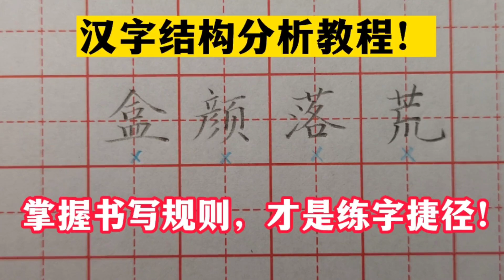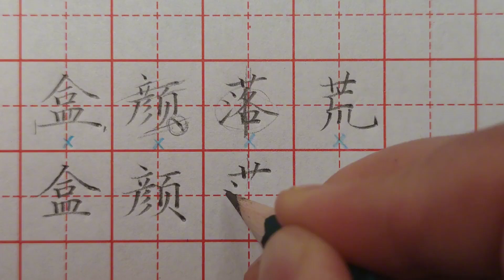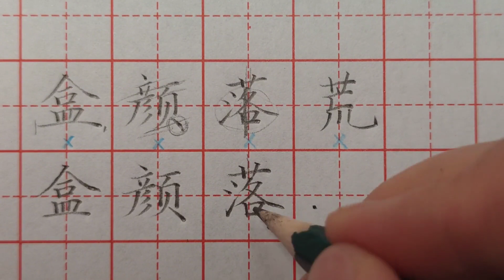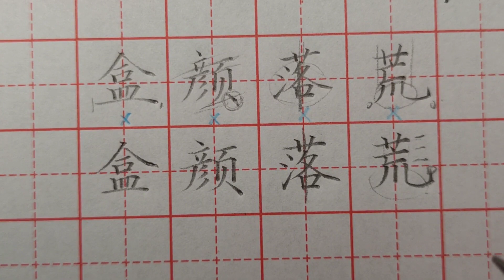掌握常用汉字书写规则，学会分析汉字结构，才是练字捷径！